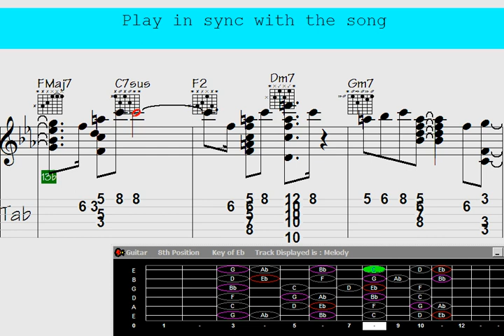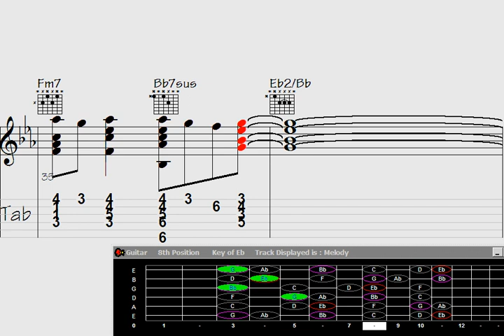🅾Behave - Guitar Chord Melody - Song: On the Road to Glory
On the Road to Glory | Sign up for notifications about new videos and never miss an update

"Learn to Behave with this mesmerizing guitar chord melody for the inspiring song 'On the Road to Glory.' Unleash your musical talents as you follow along and master the captivating harmonies in this tutorial. Join us on a melodious journey that will elevate your guitar skills and leave you in awe. Don't miss out on this musical adventure."